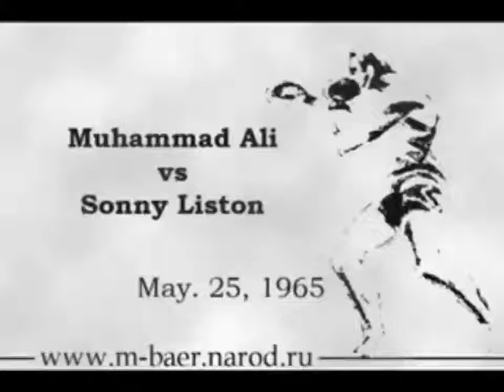The Greatest Muhammad Ali (Cassius Clay) Vs Sonny Liston 1965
الأستاذ الرائع/ محمد علي كلاي في أولي خطواته نحو الشهرة وسحقه لبطل العالم أنذاك "سوني ليستون" بالضربة القاضية وفي الجولة الأولي - كان ليستون لا يزال يلعب بأسلوب المدرسة الكلاسيكية القديمة وتفاجأ بل وصُدم بالأسلوب الحديث للملاكمة والذي يعتبر أساسااً ومُتبعاً حتي اليوم في كل مدارس الملاكمة علي مستوي العالم كما صُدم بعده جو فريزر "Joe Frazer" وجورج فورمان "George Foreman" وأتبع خطي تلك المدرسة العديد والعديد من الملاكمين فيما بعد أمثال/ مايك تايسون "Mike Tyson" - ايفاندر هوليفيلد "Evander Holyfield" وقد كان أبرزهم بفارق الوزن البرنس نسيم حميد "
Prince Naseem Hamid" العربي الأصل والأنجليزي الجنسية وفي الوقت الراهن الأنجليزي أيضاً تايسون فيوري "Tyson Fiory" وكذلك الأمريكي ديونتاي وايلدر "Duontai Wilder"

شكراً علي المشاهدة - اذا أعجبك الفيديو رجاءاً دعمنا (بلايكـ) والضغط علي زر الأشتراكـ (سبسكرايب)
وتفعيل زر (الجرس) لنستمر بنشر المزيد من الفيديوهات - دُمتم بأمان الله